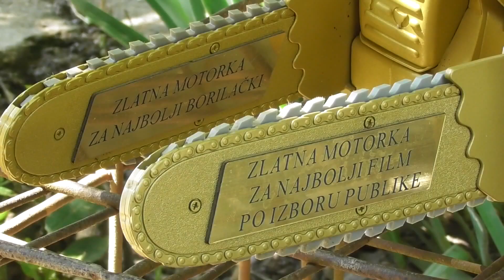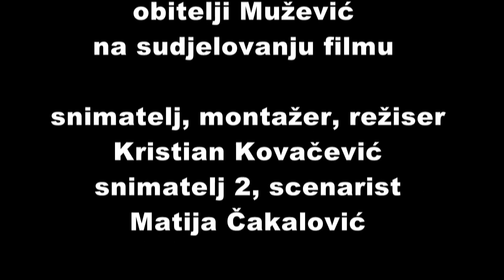Hitchcock iz Podvinja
Kratki dokumentarac družine BezVizije o nama. O snimanju amaterskih filmova,zlatnim motorkama,Trash festivalu,o psima,malo o uzgoju,izložbama i gomila dobre zafrkancije. Hvala ekipi na ugodnom danu :) kao i u mojim filmovima,nijedan pas nije radio nešto protiv svoje volje.